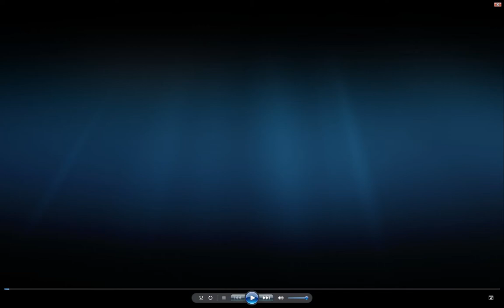MCL. Premier League. Season 4. 7 Tour. Butterflies - Saint Devils (BDN)